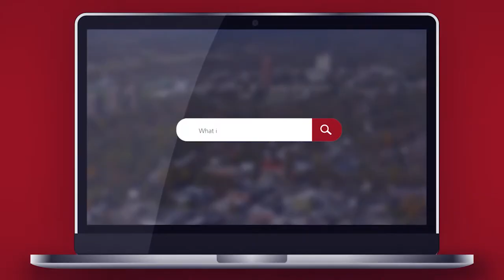Five College Consortium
Video Transcript:
- One of the coolest things about being here in Amherst is the Five College Consortium. So we are right down the street from Amherst College, Hampshire College, Smith College, and Mount Holyoke College. Each of which, as you might already know, is a small, private, liberal arts college, each very unique in their own ways. So the five of us commonly referred to as the Five College Consortium, together have about 30,000 undergraduate students right here. We work closely together so that we can all share the benefits of the combination of a big university and small colleges, with funding for more programs than any school could afford just on its own. From research to athletics, to the arts, to pursue your intellectual interests, some quite obscure, you're gonna have more opportunities than you can even count.

-Over the years, the Five College Consortium has allowed Five College students to take classes at each of the other colleges, and each college has saved spots in our classes for other students from the other colleges. So it works out really well. And yes, you might be wondering whether students who identify as male can take classes at the women's colleges? And the answer is yes. Students can always take the free bus to each of the other colleges. It's really convenient. We can arrange to eat at the other schools' dining halls. We can use each of the libraries, of course. We can participate in clubs at each of the colleges, even in non-varsity sports at the other colleges, and so much more.

-The Five College Consortium was definitely one of my favorite things about being a student here, and I hope it would be yours too. It actually opens up more opportunities than you can even imagine with regards to your course choices, and your social life, and your networking opportunities. So we really hope you check it out and love it.